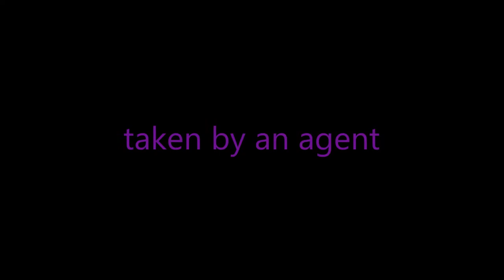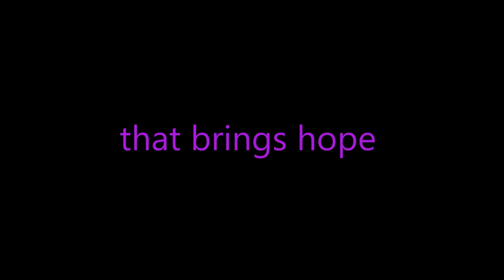Mockingbird guitar Theme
This video represents a book trailer for the Marvel comic book series of Mockingbird.
The music is composed and performed in the style of the rock band Explosions in the Sky and music is greatly influenced by composer Beethoven and composer Jerry Goldsmith which have been combined to create music from the guitar.

Music for "Darkly Charms of a Rescue Op.: Mockingbird Theme" is an original guitar composition for electric guitar.

Arranged as a guitar score, the music was performed using a Hamer electric guitar that was setup to be strung with GHS Boomers GBZW Zakk Wylde Electric Guitar Strings 10-60.

Guitar music was played  at full volume on the Hamer guitar using a Fender DeVille amplifier at a low volume setting on the amp while the amp's drive was set at 8.

A Delay II pedal created a slight echo effect.
Compression Sustainer C5-3 pedal establishes even tone for all of the guitar's strings.

Guitar score was recorded with a Zoom Q3 digital audio/video recorder.